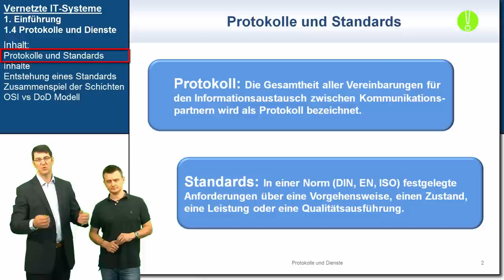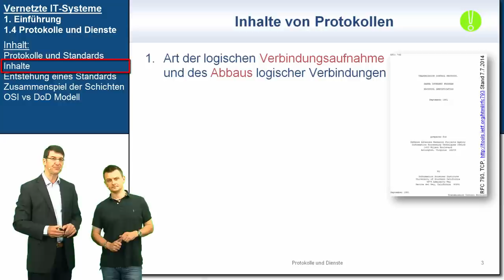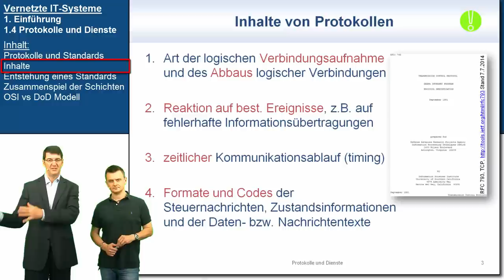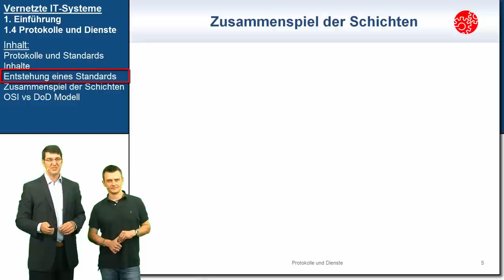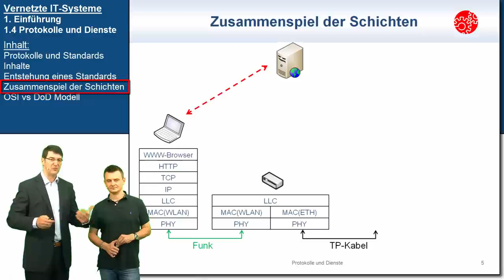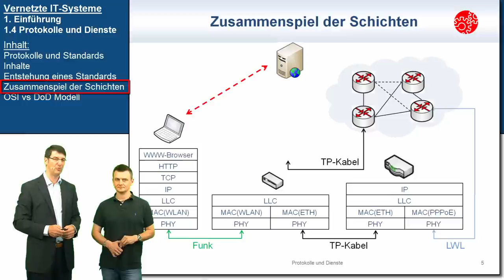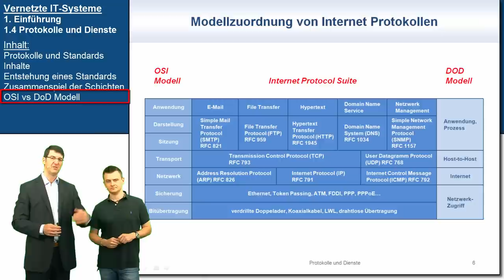VIT 1.4: Protokolle und Standards | Vernetzte IT-Systeme